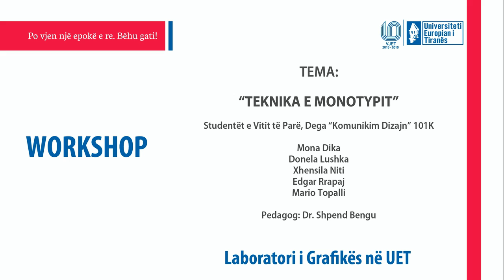UET Graphic - Monotype Workshop 2016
“TEKNIKA E MONOTYPIT”

Studentët e Vitit të Parë, Dega “Komunikim Dizajn” 101K

Mona Dika, Donela Lushka, Xhensila Niti, Edgar Rrapaj, Mario Topalli,

Pedagog: Dr.Shpend Bengu